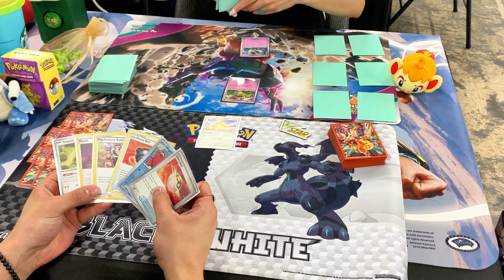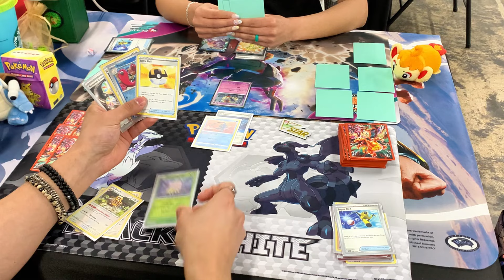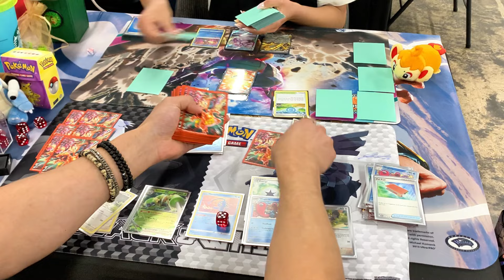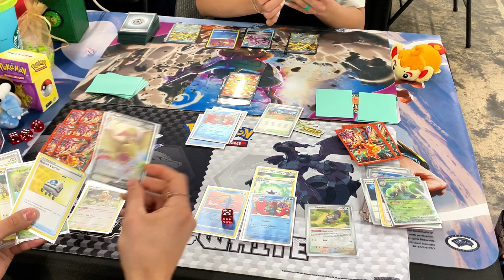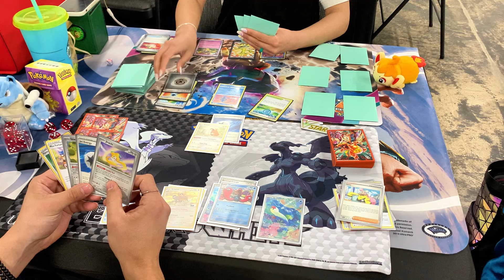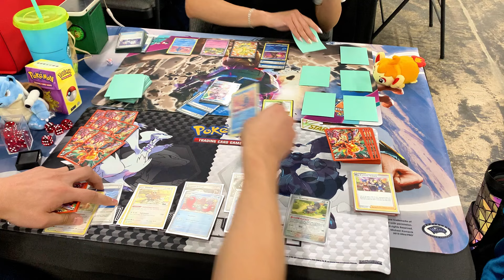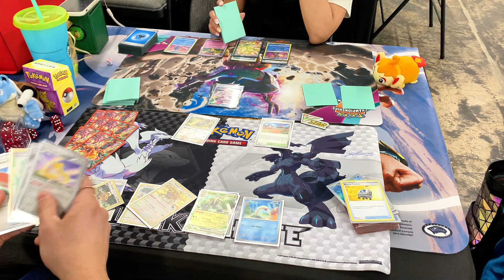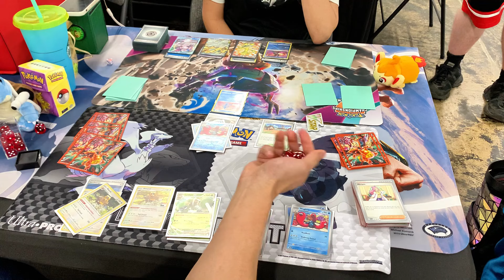Pokémon TCG (POV) Wugtrio mill vs Gholdengo ex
Round 3 of our local Pokémon league challenge I was paired up against the wifey and her new Gholdengo deck